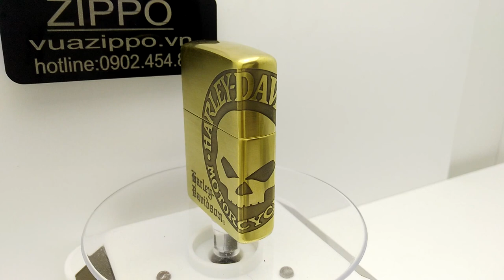bat lua zippo ZP198